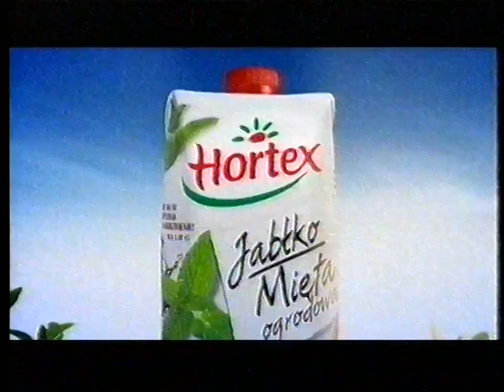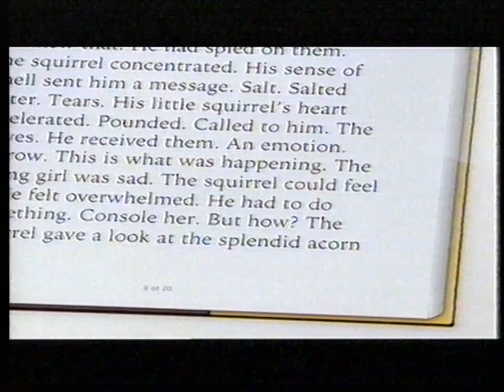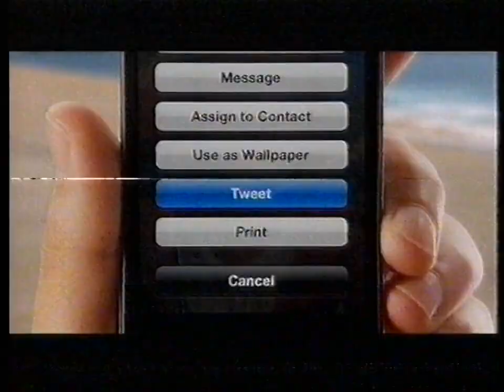(REUPLOAD) TVN - Zapowiedź i blok reklamowy - 11.07.2012